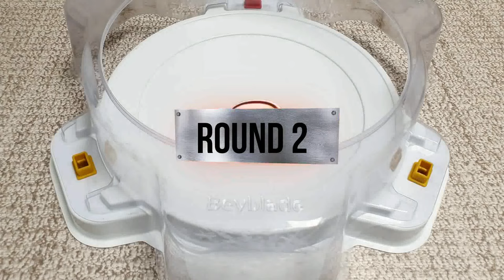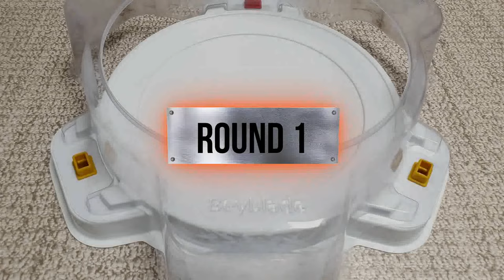【Strike God Valkyrie VS ALL Beyblade Burst God marathon】 베이블레이드 버스트 갓 스트라이크 갓 발키리 ベイブレードバースト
Beyblade X
Chrome Ryugu

Beyblade Burst
Beyblade X